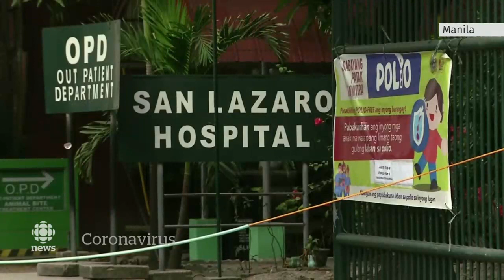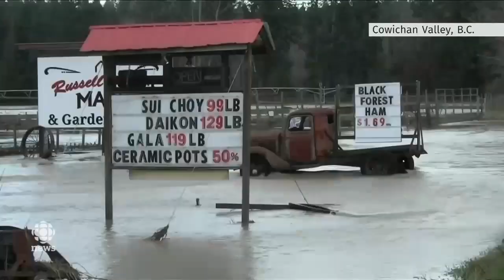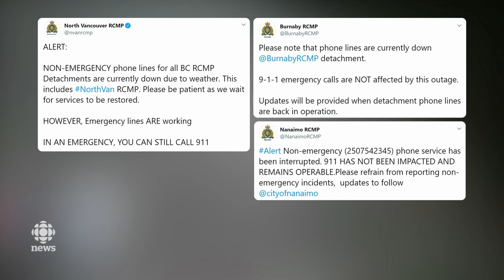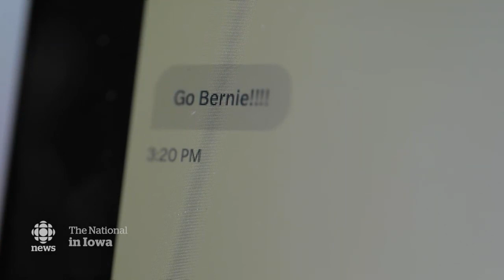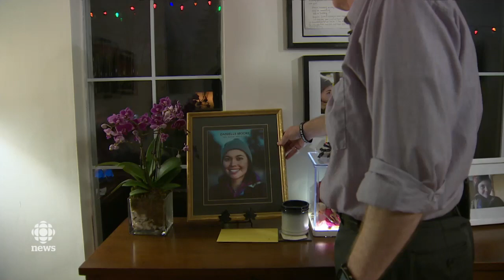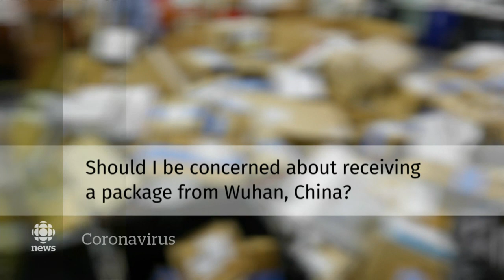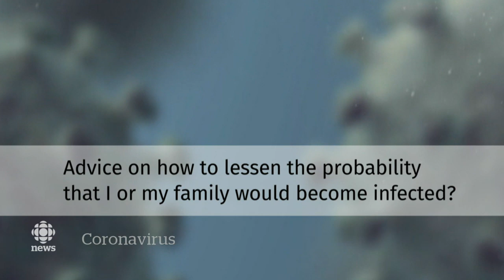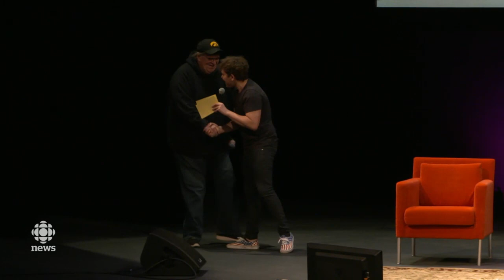The National for Feb. 2, 2020 — 1st coronavirus death outside China, Iowa caucus preview